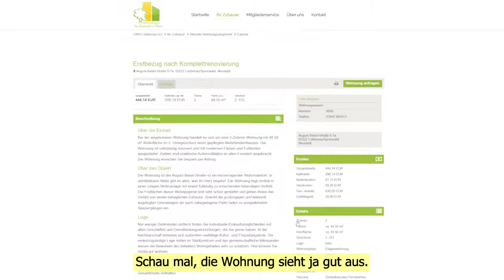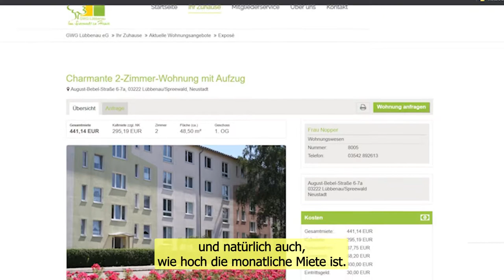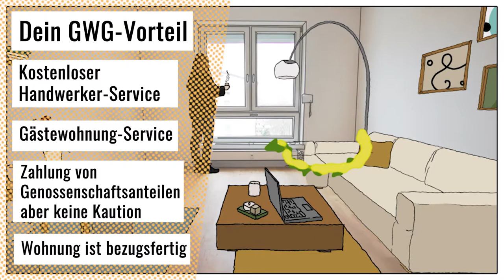Meine erste eigene Wohnung bei der GWG Lübbenau eG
Die erste eigene Wohnung ist aufregend! Worauf sollte bei der Wohnungssuche geachtet werden? Welche Unterlagen werden benötigt und wie läuft das Ganze überhaupt ab? Unsere Lena hat hilfreiche Tipps und Antworten auf eure Fragen!